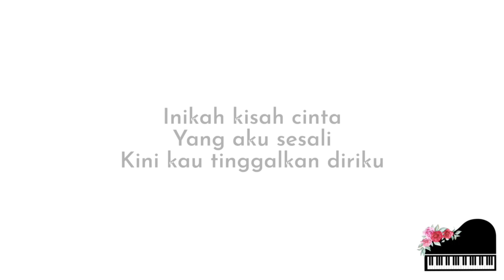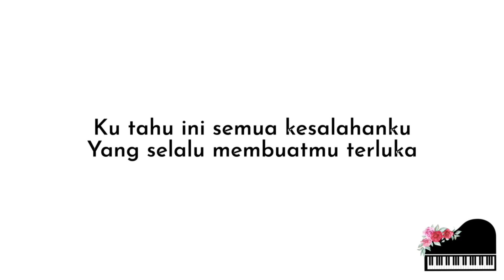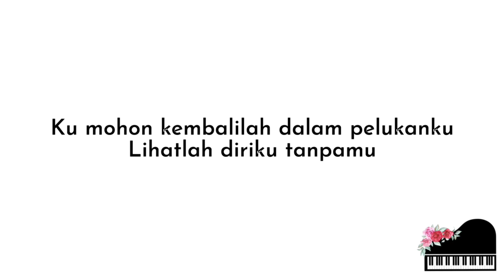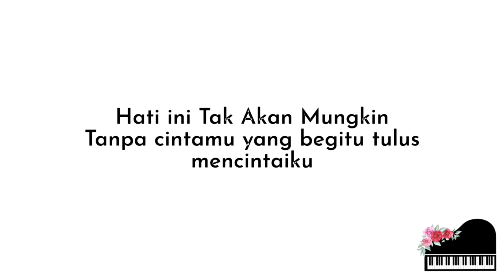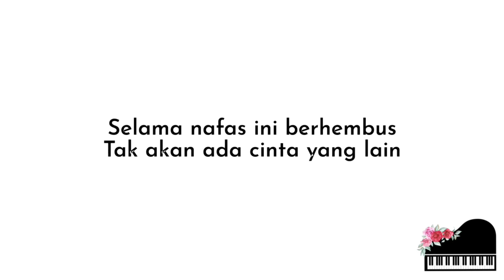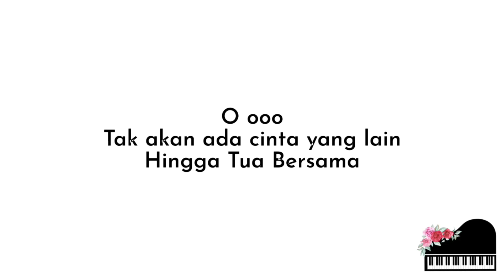Hingga Tua Bersama - Rizky Febian (Piano Karaoke Original Key)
Penyanyi: Rizky Febian